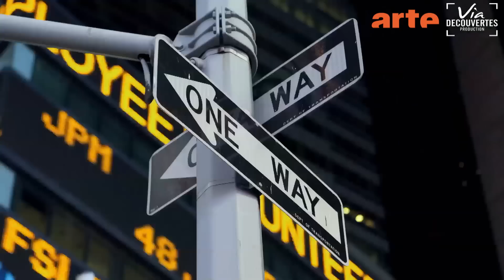Banking Nature-Trailer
"We investigate the commercialization of the natural world. Protecting our planet has become big business with companies promoting new environmental markets. This involves species banking, where investors buy up vast swathes of land, full of endangered species, to enable them to sell ‘nature credits’. Companies whose actions destroy the environment are now obliged to buy these credits and new financial centres have sprung up, specializing in this trade.
Many respected economists believe that the best way to protect nature is to put a price on it. But others fear that this market in nature could lead to companies having a financial interest in a species’ extinction. There are also concerns that - like the subprime mortgage crisis of 2008 - the market in nature credits is bound to crash.
And there are wider issues at stake. What guarantees do we have that our natural inheritance will be protected? And should our ecological heritage be for sale? » - A film by Sandrine FEYDEL & Denis DELESTRAC - Images : Images : Michel ANGLADE - Chef monteur : Guillaume Quignard - ARTE France & VIA DECOUVERTES PRODUCTION